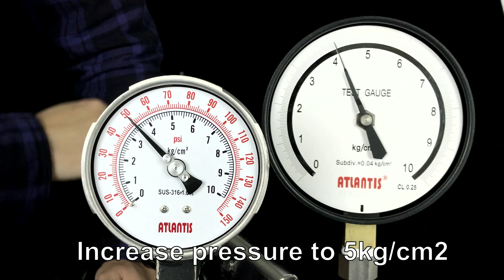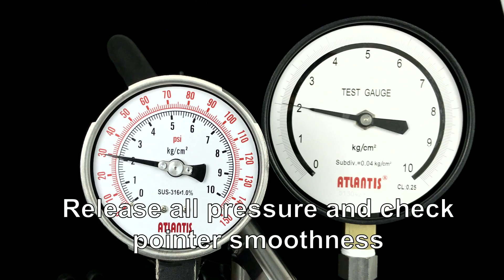Learn pressure gauge calibration test gauge with a screwdriver (Accuracy:1% vs 0.25%)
Learn pressure gauge calibration test gauge
This video shows how to calibrate a gauge with a screwdriver.
Accuracy: 1% vs 0.25%

RE-ATLANTIS ENTERPRISE CO.,LTD
Professional in Pressure and Temperature R & D and manufacturing.
Address: No.109, Sec. 2, Zhiyuan 1st Rd., Beitou Dist., Taipei City 112, Taiwan (R.O.C.)